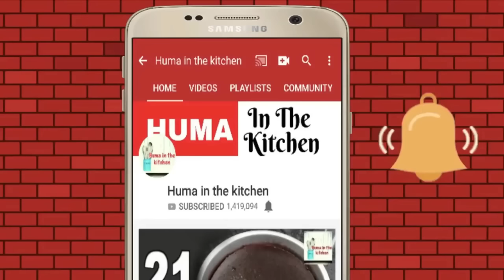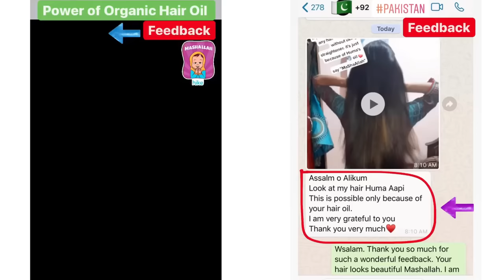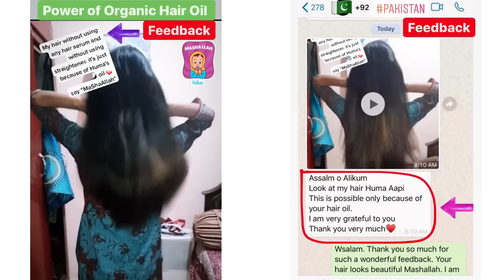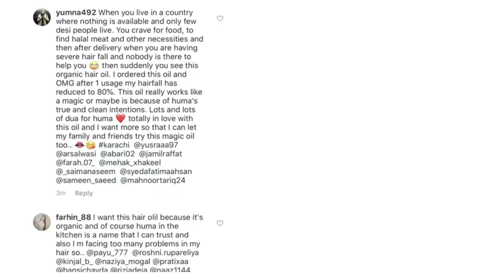4 Winter Must Try Recipes | Peanut Chikki | 2 Minute Tea Cake | Granola Bar by (HUMA IN THE KITCHEN)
PEANUT CHIKKI RECIPE
GRANOLA BAR RECIPE
2 MINUTE TEA CAKE RECIPE
HOT COCOA RECIPE